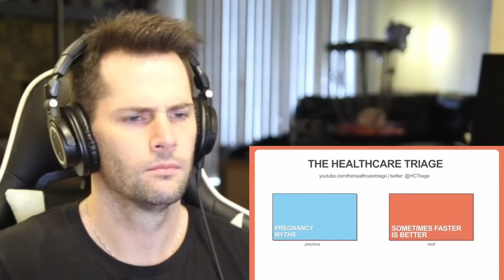American Reacts to the UK Healthcare System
As an American I do not understand the British healthcare system or the National Health Service. Today I am very interested to learn about British healthcare and how it compares to the American healthcare system.